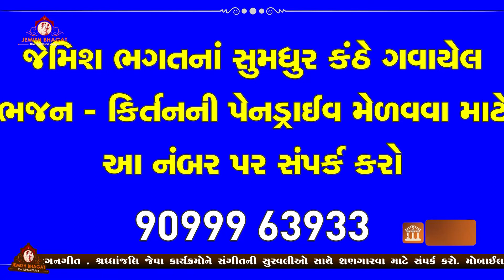મારા નખના પરવાળા જેવી ચૂંદડી || Mara Nakhna Parvala Jevi Chundadi || By Jemish Bhagat